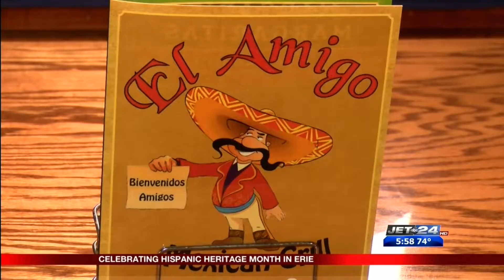Behind the scenes at El Amigo part of Hispanic Heritage Month